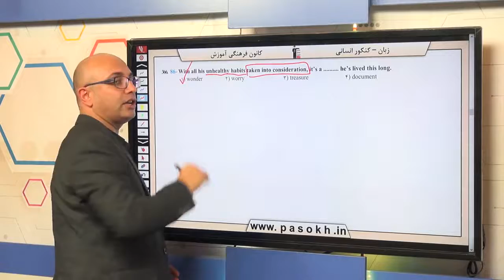زبان انگلیسی کنکور سراسری سال 98 رشته انسانی خارج کشور سوال 86